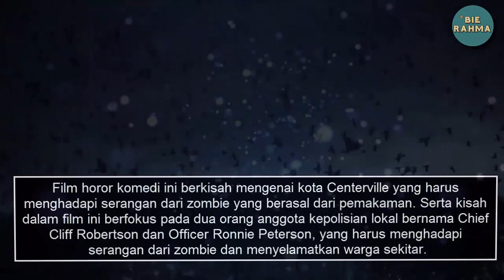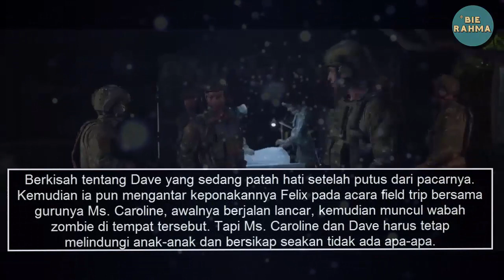Dijamin Seru! 5 Film Zombie Terbaik Di 2019!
Video :  Dijamin Seru! 5 Film Zombie Terbaik Di 2019!